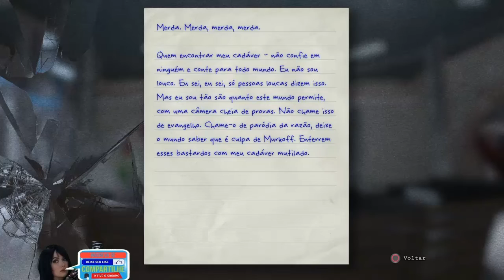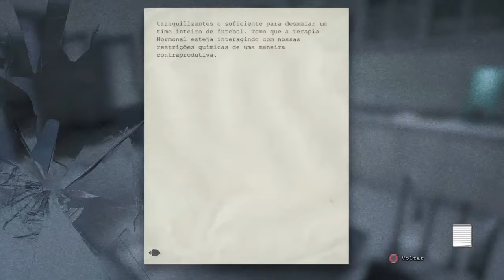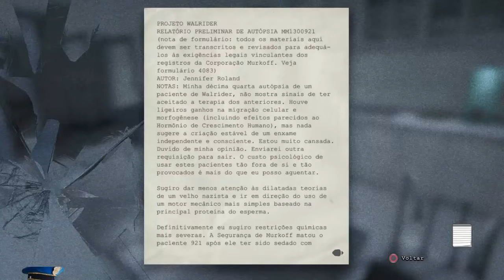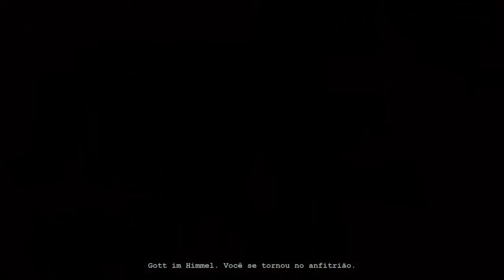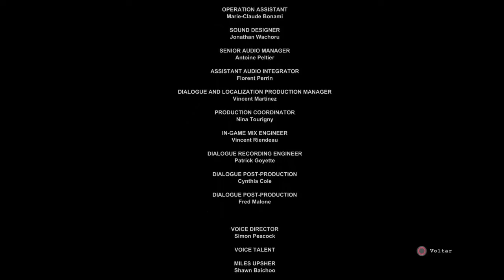OUTLAST #6 FINAL - O LABORATÓRIO(GAMEPLAY COMENTADO)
GAMEPLAY